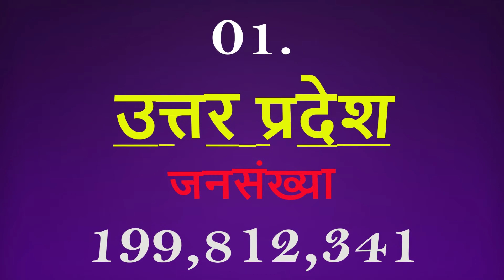top 10 populated states of India I भारत के 10 सबसे ज्यादा आबादी वाले राज्य I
fullformwords

top 10 populous states of India
भारत के 10 सबसे ज्यादा आबादी वाले राज्य
10 most populous states of India